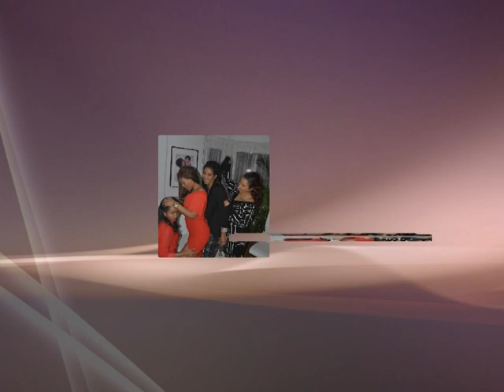Milli's Birthday 2020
Milli -Melat Kebede Birthday Party 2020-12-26